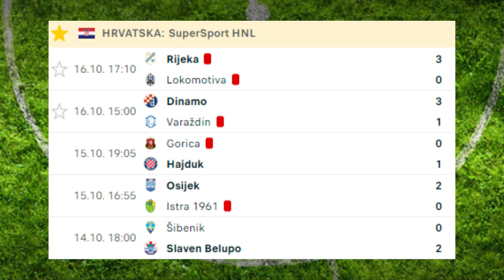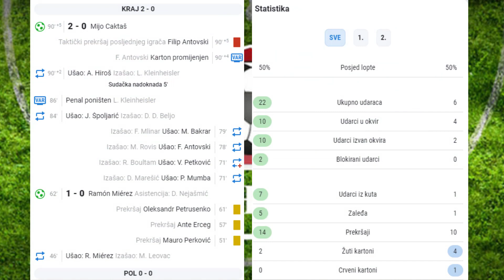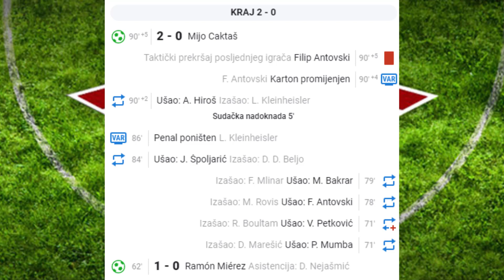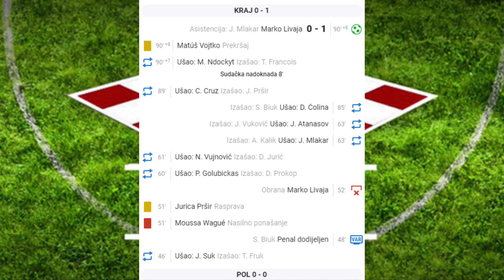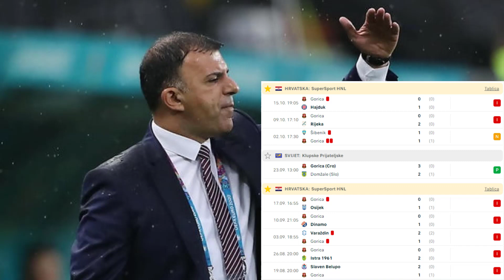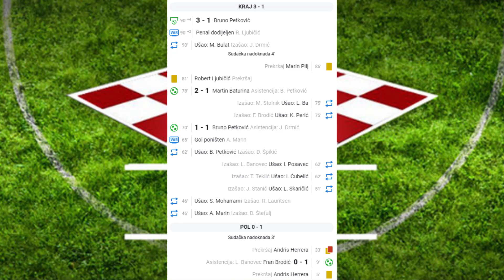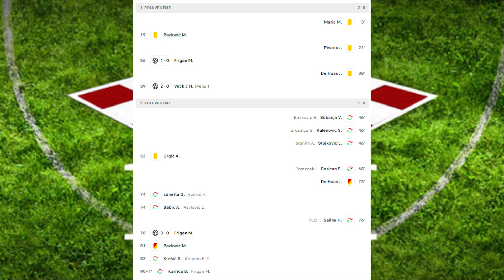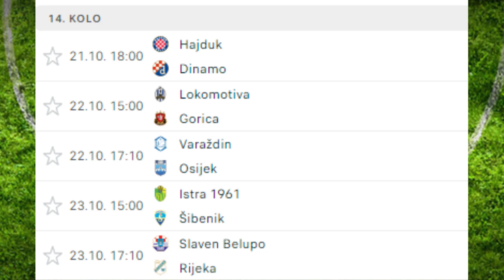🔴KRADU SUCI NA SVE STRANE?🔴HAJDUK POGURAN VISE OD SVIH?🔴HNL PREGLED 13. KOLA 22/23🔴